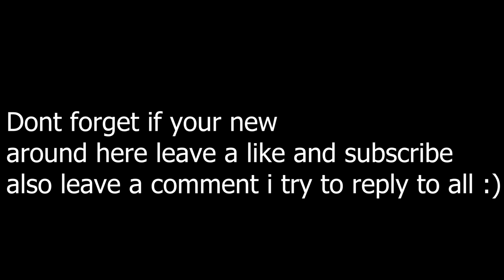Floors & Walls - Coach Conversion Uk Skoolie #7 Video Corrupted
Hello everyone welcome back to another video apologies its been a long time. most of the floors are now back in and walls are going up, we have also moved fields now so have wonderful views i will show you in the next video. i will go into more detail in the next video

Joakim_Karud